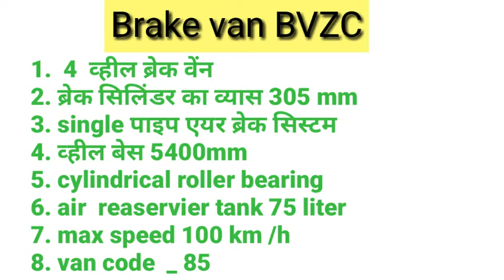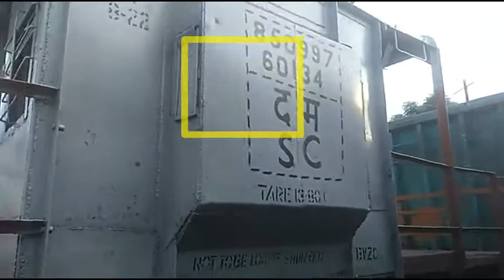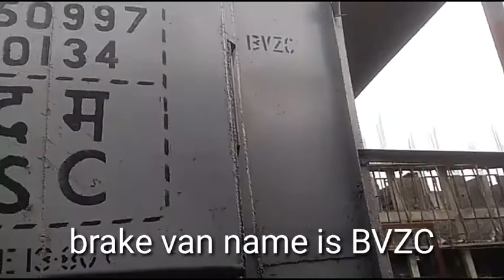🚊BVZC brake van 🚊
गुड्स गार्ड वैन,Goods gard van,how to work goods Gards van,brake van

BVZC brake van | goods gaurd   cabin BVZC |  goods gaurd cabin